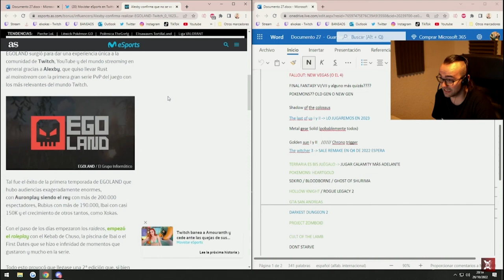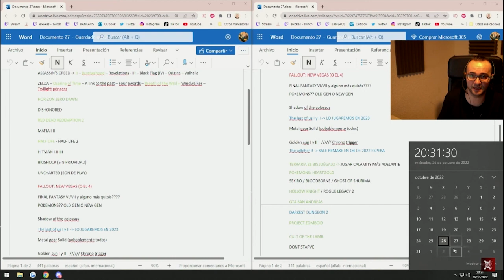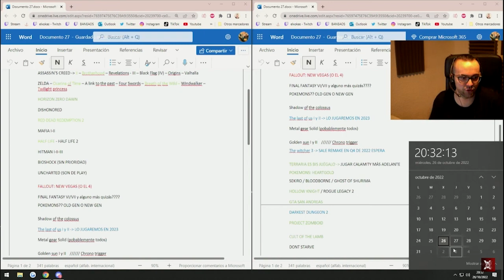EL XOKAS habla de EGOLAND 3 CANCELADO ! ! !